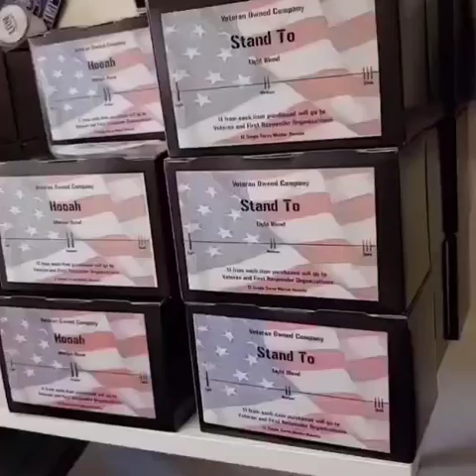Get up with Gun Barrel Coffee